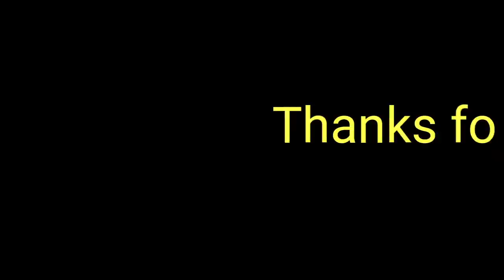किनु के जन्मदिन की पार्टी का पूरा वीडियो || birthday party full video